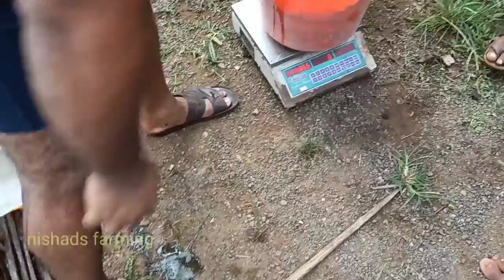200kg കിട്ടി ഇത്തവണ ആകെ 4000 kg മീൻ|7000 varal seed 4000 kg production|high performance of varalseed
fantastic harvest end with 200kg out of 4ton Murrell fish
it is really good culture since 7 month. VARAL culture is profitable but you have to find market
we are buying your fish wich is should be above 600 gm above
also
nishadsfarming
we are providing  good quality POND liner for fish farming
മീൻ വളർത്താനുള്ള ക്വാളിറ്റി ടർപായ ലഭിക്കുന്നതാണ്
 also
fish seeds
 gift thilapia, varal, anabus,kaari,karimeen,vaala, karp with guaranteed with GST bill

These waterproof PVC tarpaulin sheets are made from nylon and polyester fabric coated with Polyethylene resin which makes it 100% water-proof. ... We offer high-quality PVC coated waterproof plastic tarp manufactured from 100% virgin  from SRF company